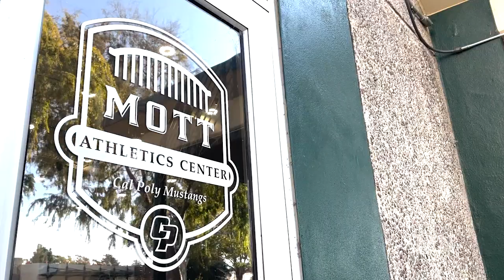Basketball Player From Romania Takes On Cal Poly's Court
While it's not possible to play basketball in two places at once, Sarah Dumitrescu feels that she can represent both Romania and the United States on the court... Reporter Maddie Harrell has more on this Cal Poly Women's Basketball player...